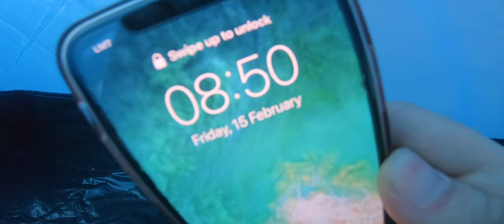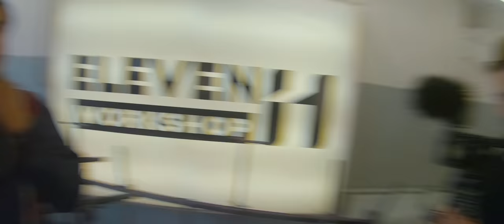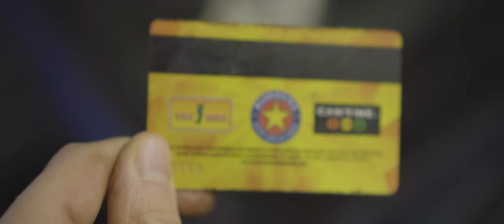HOW TO MAKE A CHEAP BMW E36 BEATER (EP5) ENG SUBS